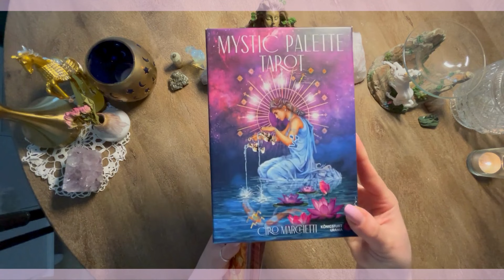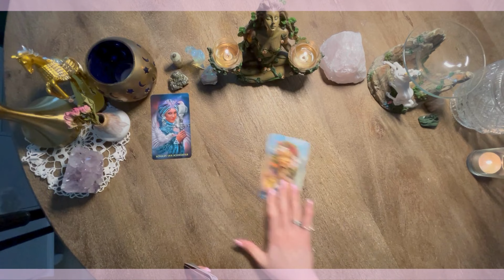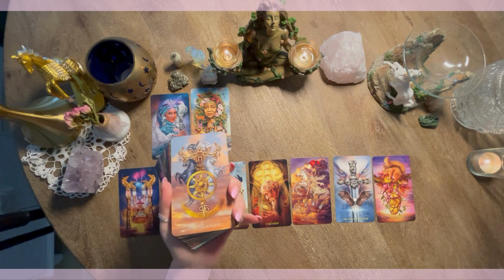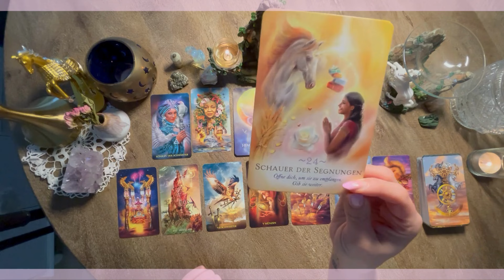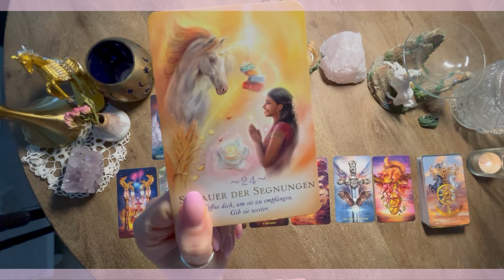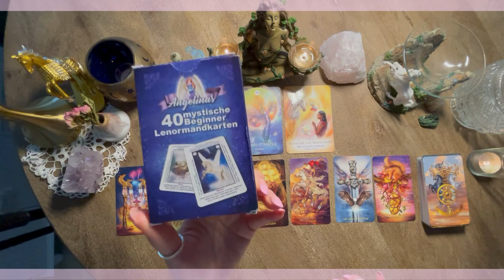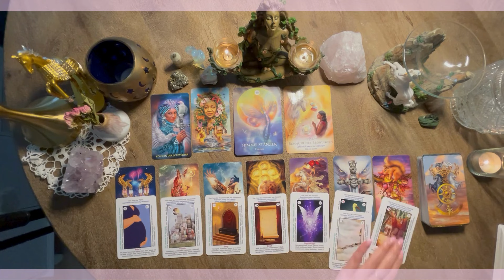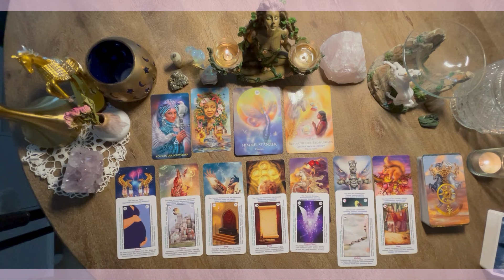Wochenlegung Schütze ♐️ ZUVERSICHT| dranbleiben! Dein Weg in Richtung Fülle!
Hallo liebe Schützen!

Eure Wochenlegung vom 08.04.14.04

Alberto Villoldo, Colette Baron-Reid
Dein schamanischer Traum – Das Orakel